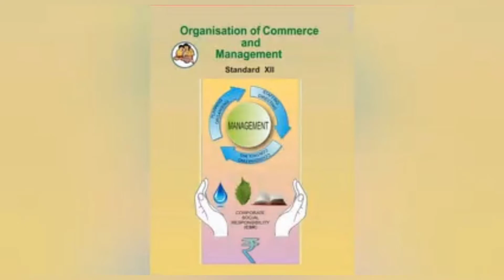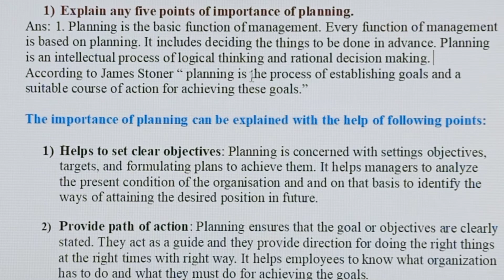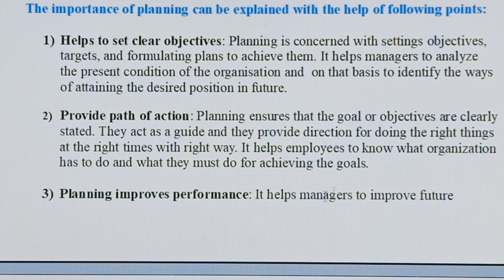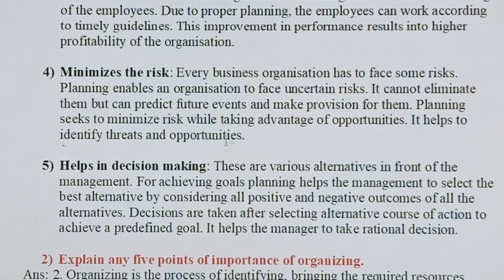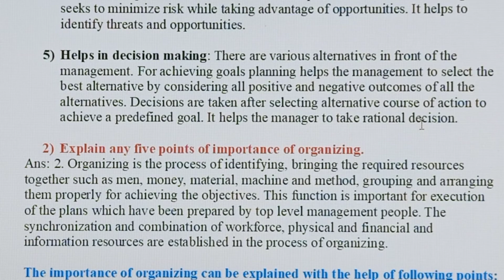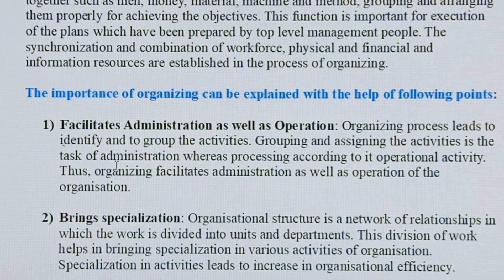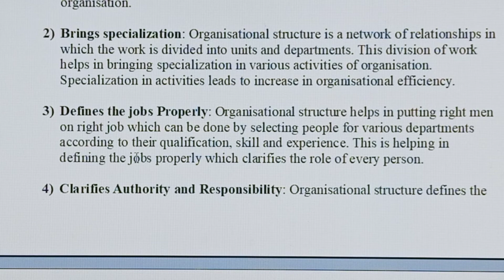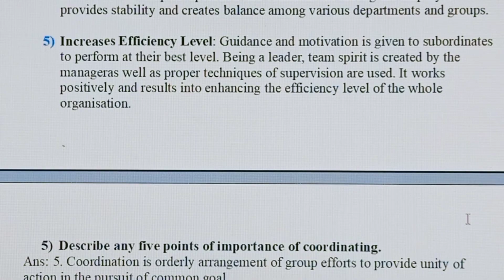SYJC Organization of Commerce NewSyllabus ( Ch-2 Solved Exercise Q.5 Sub Q. 1 & 2)2020-21